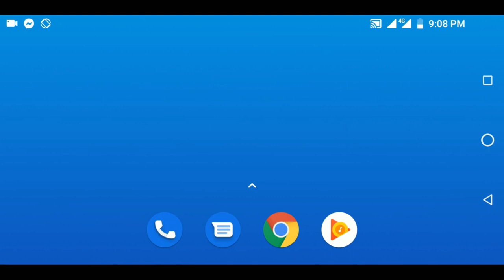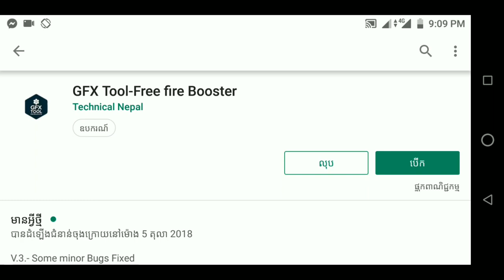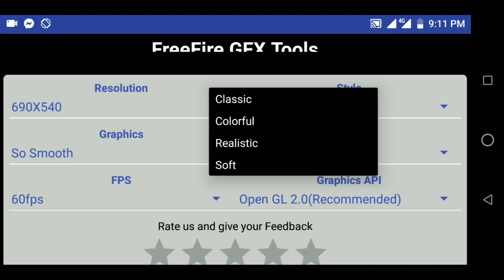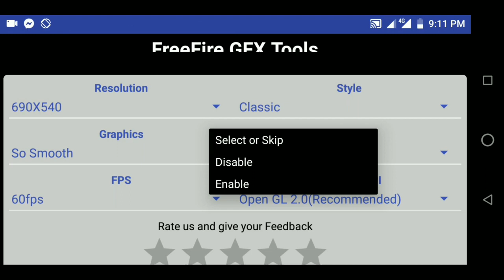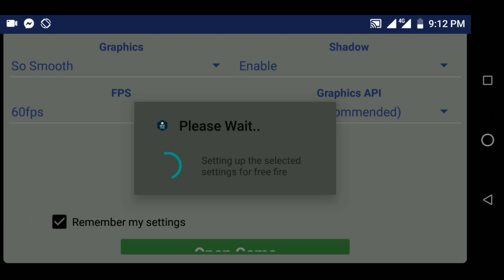របៀបកំណត់Setting ក្នុងFree Fire Mobile លេងមិនទាក់100%/Like KH